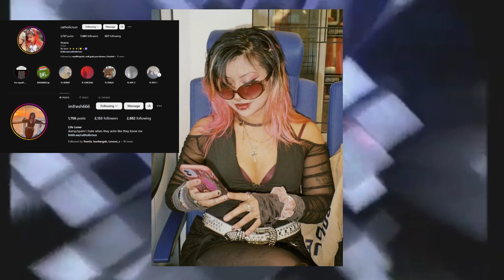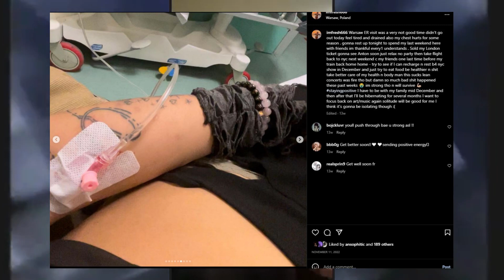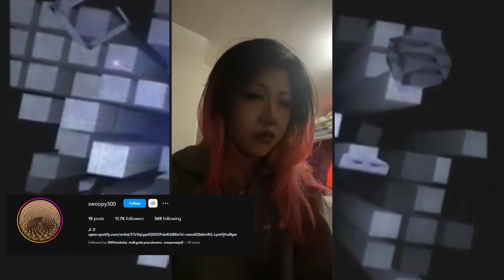INTERVIEWING A DRAIN GANG SUPER FAN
Victoria gained popularity amongst the Drain Gang/SBE fan base last year when she decided to embark on an international tour of her own, travelling to roughly 7 different countries to see both Drain Gang and Yung Lean Live in 2022.

I reached out to Victoria recently to learn more about her experiences traveling, what she's doing now after the tours finished and her plans for the future.

Thank you again to Victoria for taking the time to sit down for a zoom interview with me! :)